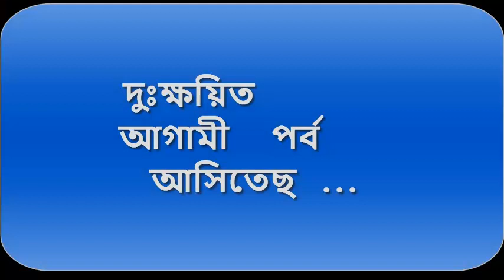মানব জীবনে মালোবাবা বিষয়ক ঞ্জাণ Humonology Development By: SadhGuru Maharishi Malobaba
মাতৃ শক্তি ও পৃত্রি শক্তি জাগ্রণের ঞ্জান মালোবাবার ঞ্জাণ। আরও জানতে যুক্ত হন।
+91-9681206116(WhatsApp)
১। আপনি যদি নিজের স্বরূপ দেখতে চান যোগাযোগ করুন।
২।জন্ম-প্রজন্মের ঞ্জান।
৩। বিনা বিমান যান ছাড়া আকাশে ও মহাকাশে ভ্রমণের ঞ্জাণ।
৪। দেবতা হইবার ঞ্জাণ।
৫। মালোবাবা মন্ত্রঃ যন্ত্রঃ ও দীক্ষা-শিক্ষার ঞ্জাণ।
৬। বর্তমান বিঞ্জান ও ভারতীয় আধ্যাতীক বিঞ্জানের ঞ্জাণ।

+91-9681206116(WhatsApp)